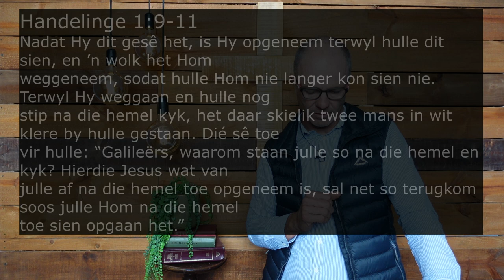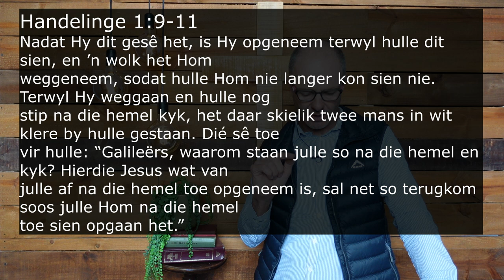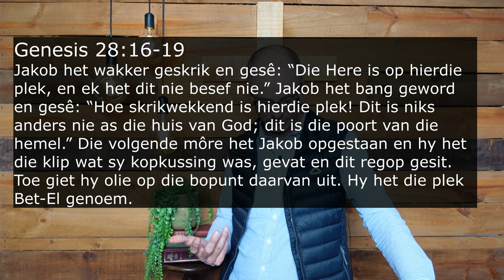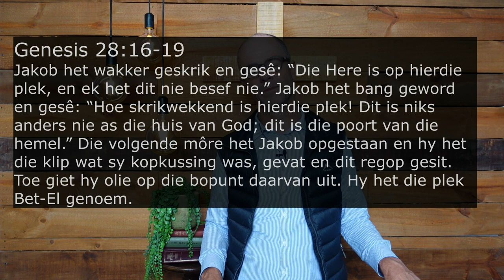Digitale Diens: Hemelvaartdiens | 9 Mei 2024